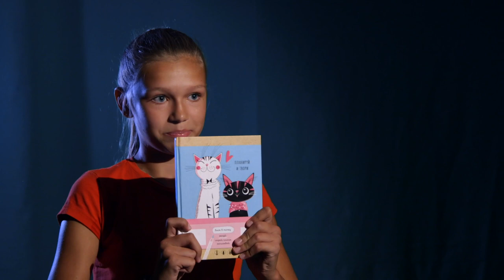Интервью с актёрами сериала «Моя бабушка призрак»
Буллинг, жестокость, отрицательные модели поведения — сериал подробно описывает многослойный мир поколения.
Молодые актёры рассказали нам о судьбе своих героев.